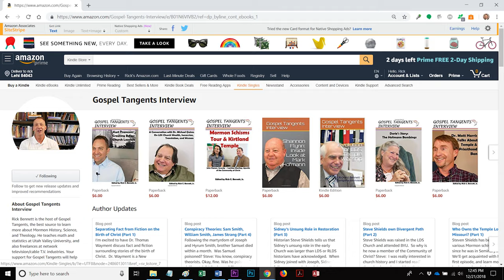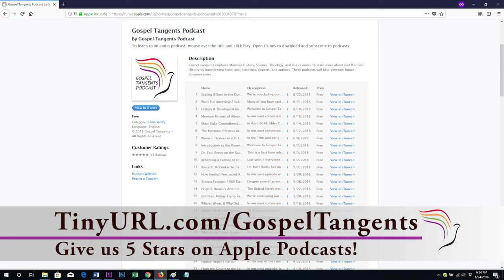441: Ascension of Brigham Young (Part 5 of 7 Denver Snuffer)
Denver Snuffer will tell us about how the Law of Adoption affected Brigham Young’s plan for succeeding Joseph Smith.  We’ll focus more on the sealing power, and how the polygamy affidavits were used to support polygamy.

Here is a playlist to view all the episodes with Denver,